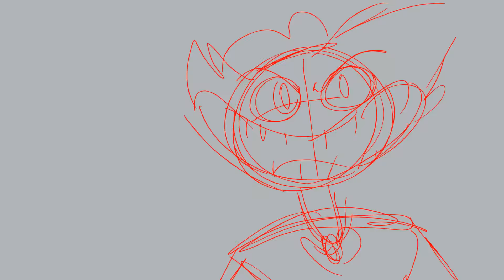Angel Test [[ Practice Acting Fan Animation ]]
Took a break from all my projects to do acting and "popping" animations with one of VivziePop's character, Angel.

They were so much fun to mess around and experiment with. I hope that I may go back to this to color. But there is a chance I won't be able to since I have to many bigger projects to work on.

Angel belongs to Vivziepop
Song : Sporty - o - Let me Hit it